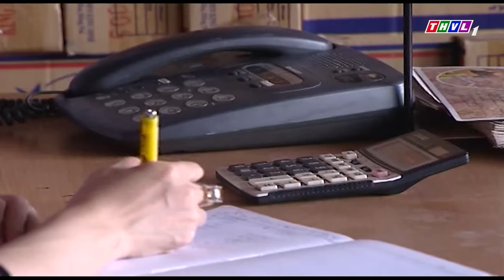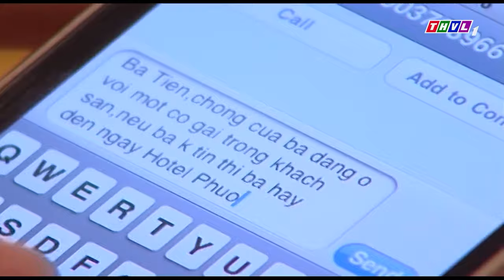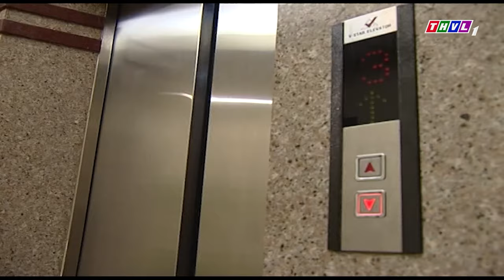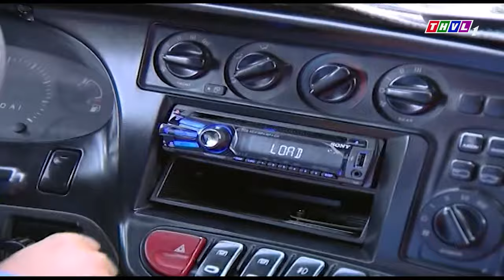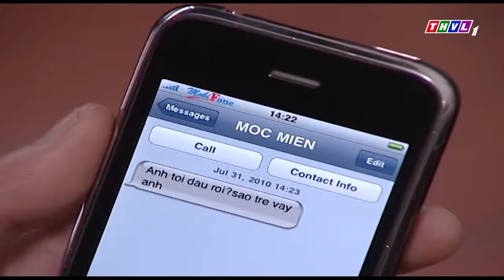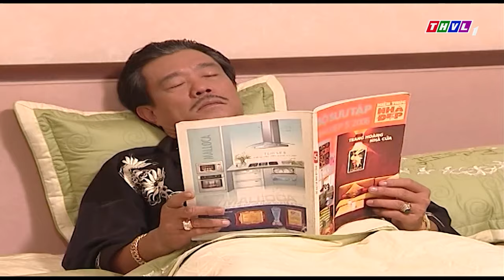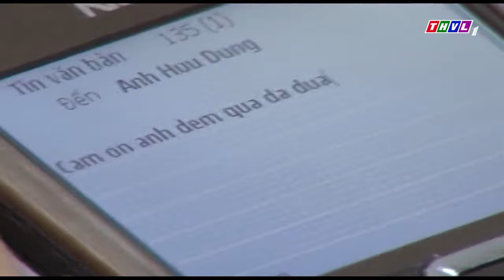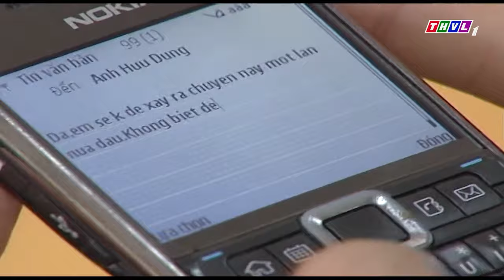BÀ CÔ BÊN CHỒNG | PHIM NGẮN VIỆT NAM 2024 | PHIM MẸ CHỒNG NÀNG DÂU 2024 | PHIM MẸ CHỒNG NÀNG DÂU HAY